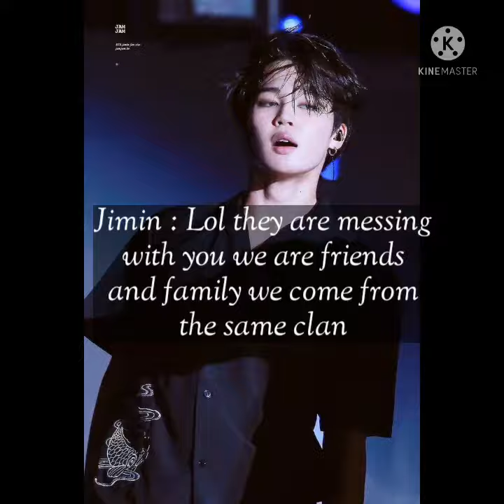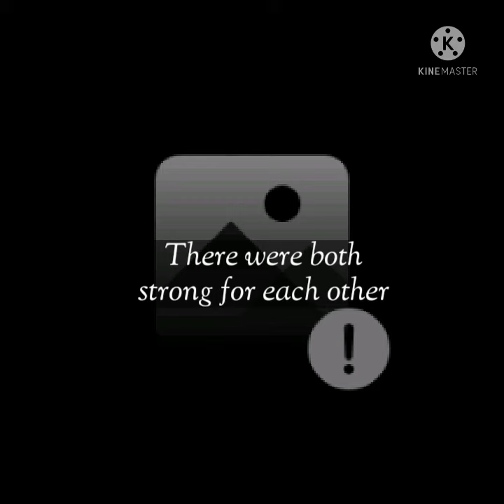THE ALPHAS. EP.2 BTSFF